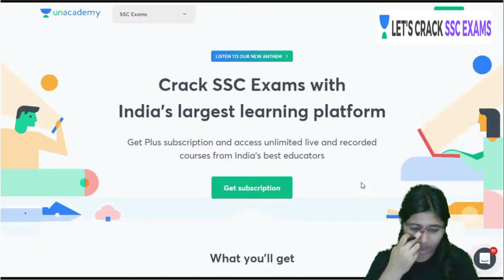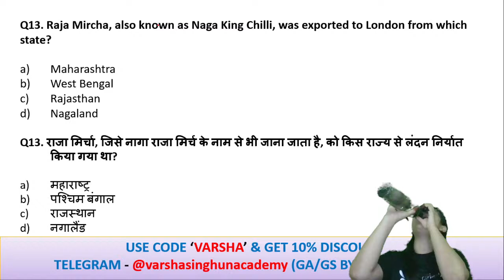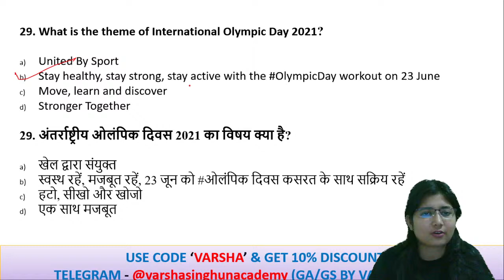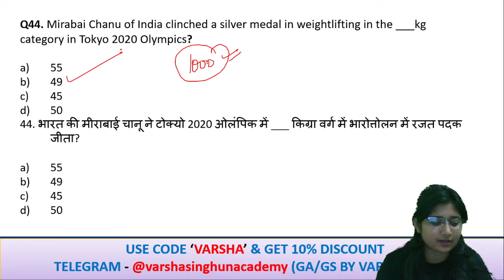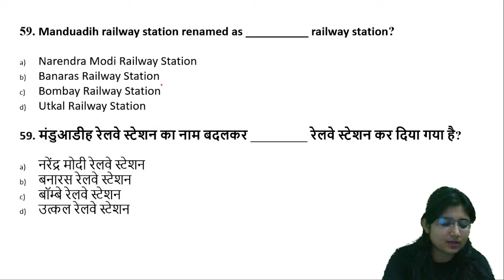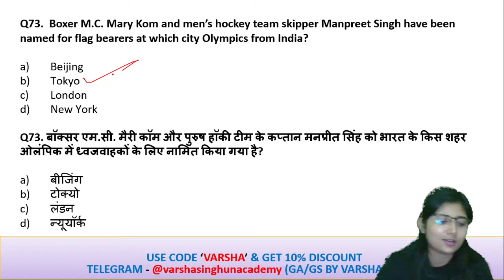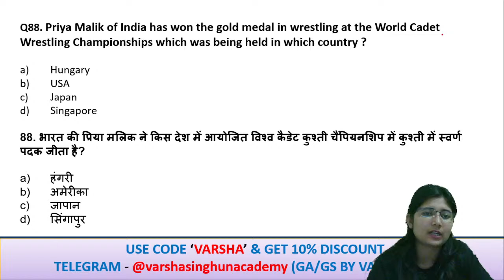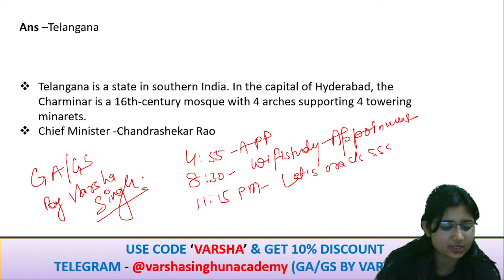Most Expected 1000 Current Affairs | Part- 1 | January-July 2021 | All Exams | Varsha Singh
In this session, Varsha Singh will be teaching about Most Expected 1000 Current Affairs for All Exams | Current Affairs by Varsha Singh | GMost Expected 1000 Current Affairs for All Exams | Let's Crack SSC & Railway Exams

Welcome to Let's Crack SSC & Railway Exams, your one-stop solution for all SSC CGL & CHSL Exams. India’s Top Educators will be teaching you daily on this channel. We will cover the entire syllabus, strategy, updates, and notifications which will help you to crack the SSC CGL & CHSL Exams.

Unacademy Subscription Benefits:
1. Learn from your favorite teacher
2. Dedicated DOUBT sessions
3. One Subscription, Unlimited Access
4. Real-time interaction with Teachers
5. You can ask doubts in the live class
6. Limited students
7. Download the videos & watch offline